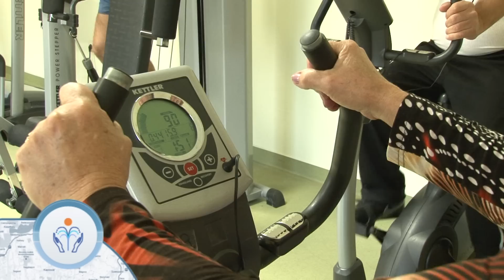Zsigmondy Vilmos Harkányi Gyógyfürdőkórház - bemutatkozó kisfilm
harkány, kórház, rehabilitációs központ, termál, Zsigmondy Vilmos,